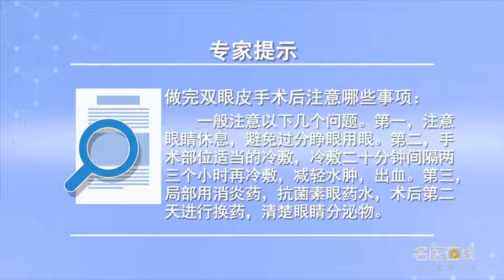做完双眼皮手术后注意哪些事项 谷廷敏 北京京城皮肤医院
做完双眼皮手术后的注意事项有以下几点：1、刚做完手术后，要注意眼睛的休息，避免过分的去用眼和睁眼。2、手术部位要适当的冷敷，一次局部的冷敷是二十分钟，一般间隔两三个小时再冷敷一次。3、做完双眼皮以后，要局部的用一点消炎药，如滴点抗菌素的眼药水，然后伤口要用点抗菌素眼药膏，还要酌情吃上一天到两天的消炎药。4、一般做完手术后的第二天要进行换药。

What should we pay attention to after the operation of double eyelid
The following points should be noted after the operation: 1. Just after the operation, Pay attention to eye rest, Avoid using and opening your eyes too much. 2. The operation site should be properly cold compress, A local cold compress is 20 minutes, Generally, cold compress once again every two or three hours. 3. After double eyelids, Use some anti-inflammatory drugs locally, Like an eye drop of antibiotics, Then you need to use antibiotic eye ointment for the wound, Also take anti-inflammatory drugs for one to two days as appropriate. 4. In general, dressing change should be carried out the next day after the operation.